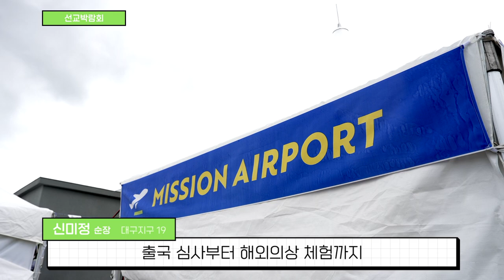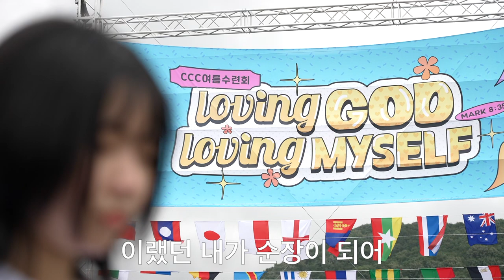2022여름수련회 영상뉴스 DAY 3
Loving GOD, Loving myself
영상뉴스를 통해 2022 여름수련회를 만나보세요!